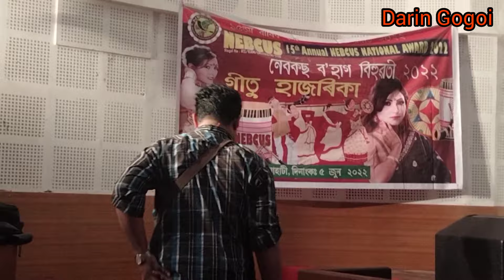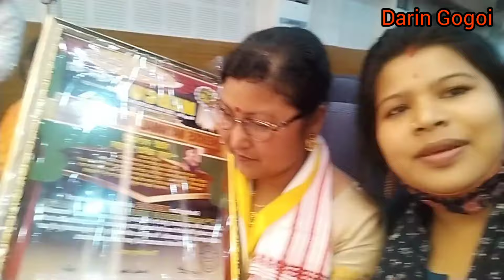New Assamese vlog || NEBCUS National award 2022 || Jyoti Chitraban Guwahati